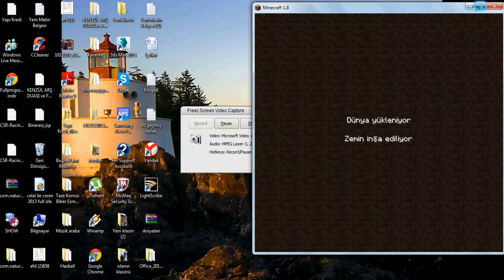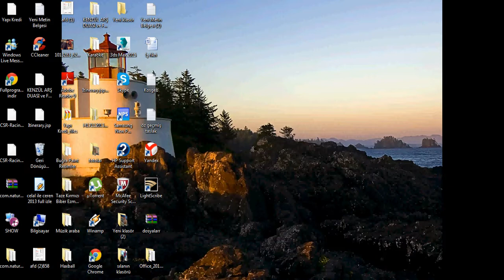Minecraft (Survival Bölüm 3) [Doğan Buğra Kelkit]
obsidyen bulup enchanting table yaptık